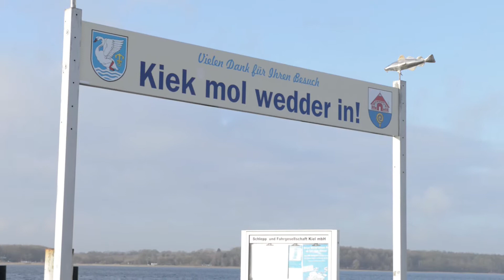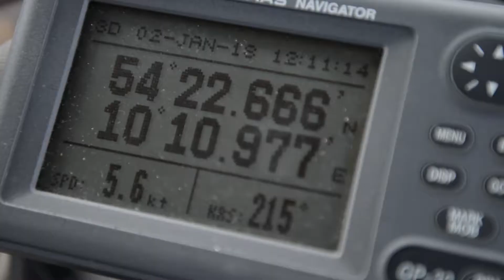Der Gorm - Überfahrt von Laboe nach Kiel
Eine Überfahrt von Kiel nach Laboe, nach dem der Gorm die Weihnachtszeit im Hafen von Wendtorf und Laboe verbrachte. Im Neujahr wurde das Eichenschiff nach Kiel in den Heimathafen überführt. Auf der Fahrt kam uns Klaus mit seiner